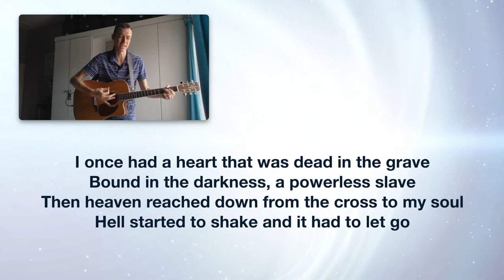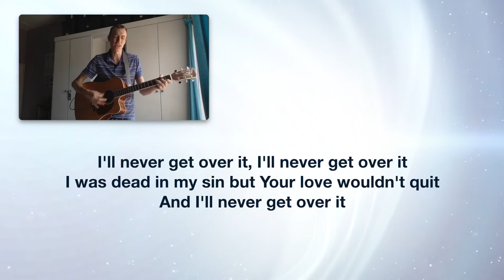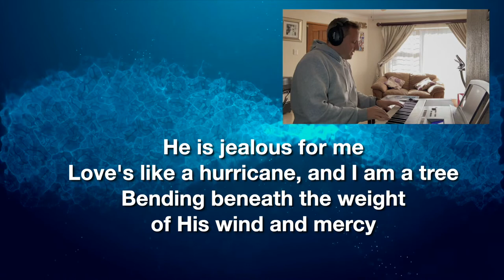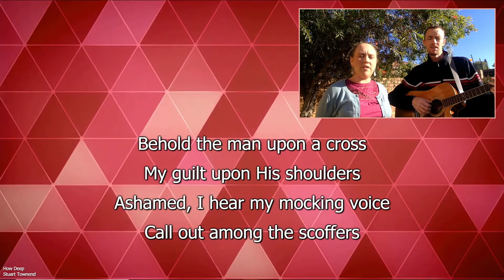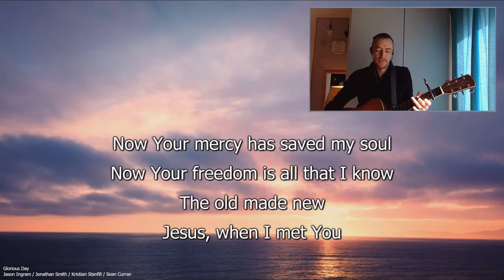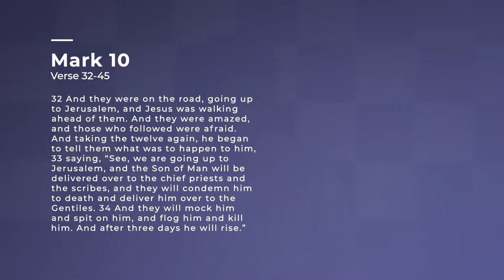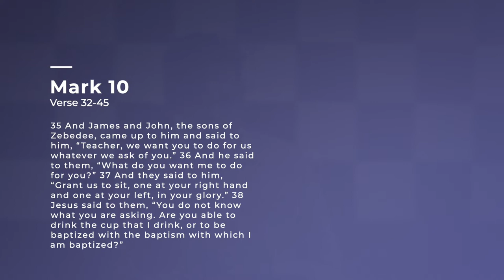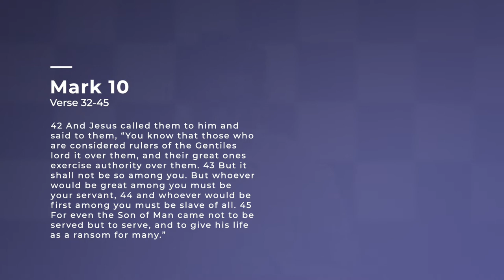How to lead like Christ - Sunday Service 14 June 2020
Jesus reveals an upside down focus in the expectations of his disciples. Shaun brings a great perspective on the account from Mark 10:32-45.

This week's children's lesson available from 10h30 today.

Songs: Never Get Over It by Michael Farren & Michael Neale
How He Loves by John Mark McMillan
How Deep the Father's Love for Us by Stuart Townend
Glorious Day by Jason Ingram / Jonathan Smith / Kristian Stanfill / Sean Curran